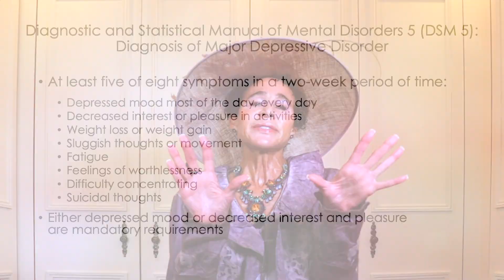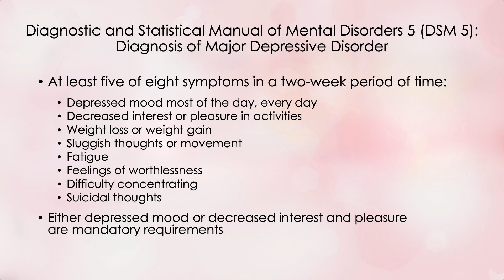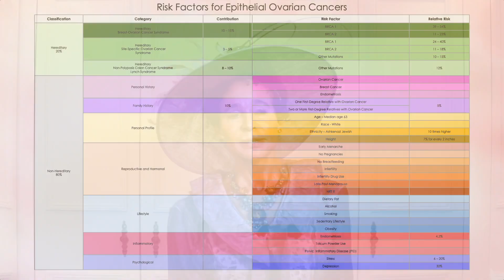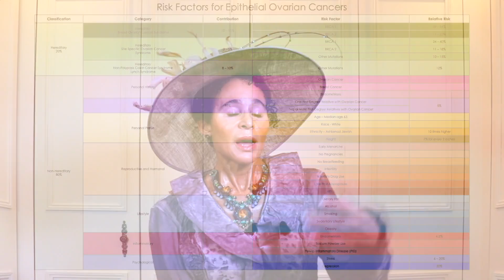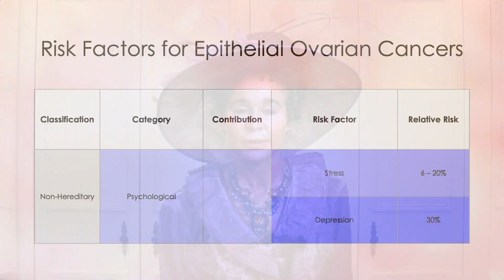430 - Psychological Risk Factors for Epithelial Ovarian Cancer | Menopause Taylor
We tend to think of risk factors for cancer as being physical, behavioral, or environmental. But did you know that there are psychological factors that can actually increase your risk for Epithelial Ovarian Cancer? Do you know which psychological states they are? In this video tutorial, I will teach you about the psychological risk factors for Epithelial Ovarian Cancer. And what you learn will surprise you.